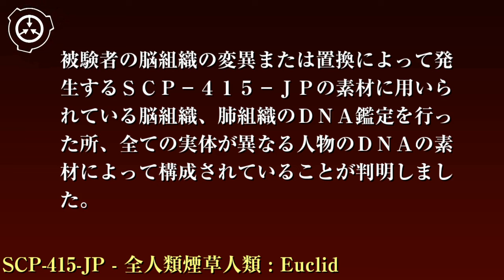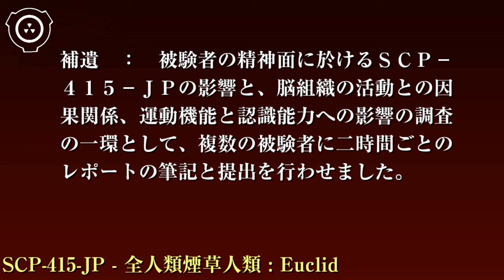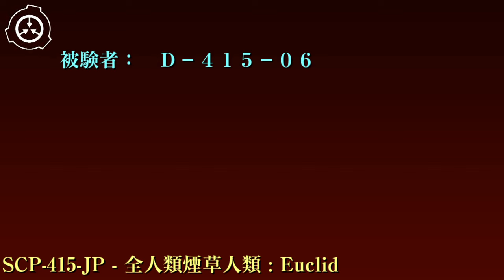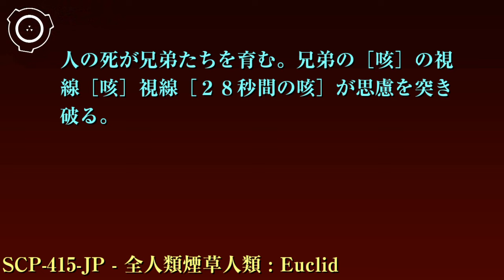SCP財団機密データ：SCP-415-JP - 全人類煙草人類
特別収容プロトコル: 全てのSCP-415-JP実体は高気密の耐火収容室に収容し、専用に開発された対煙中和剤の撒布装置を2基設置してください。撒布装置には煙感知器を取り付け、煙を感知し次第、最低2時間は対煙中和剤の撒布を継続させてください。
SCP-415-JP収容室には、人間が出入りできないように出入口は設けず、SCP-415-JPの取り出しには基本的に専用のロボットアームと、二重扉の小型取り出し口を使用してください。
収容室内部の各機構の点検と修理にも、この小型取り出し口から有線操作のロボットを投入して行ってください。